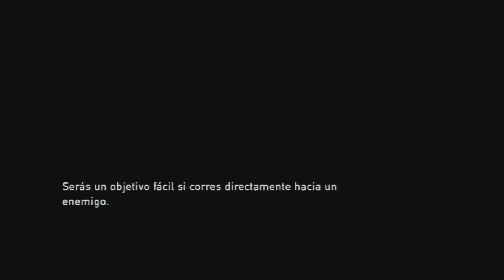THE LAST OF US [HD] ~ #16 Capítulo 7: La escapada [Guía Completa]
▼Canales Secundarios▼